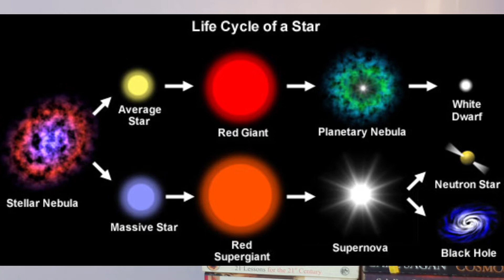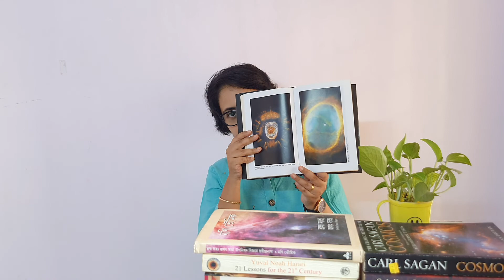Bengali book review- Biswajiboni(Dr. Mani Lal Bhaumik)|Popular science book|Cosmology for children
Check out this video if you are wondering if you should read Biswajiboni(Dr. Mani Lal Bhaumik)
0:00 Introduction
1:58 - Subject
10:01 - Central Theme
12:40 - What I like about this book
16:43 - Who should read it?

Are you trying to build a reading habit, but don't know where to start? Have you finished reading all the books on your wishlist and don't know what to read next? Or maybe you are someone like me, who has finished reading a good book and wants to know what others are thinking about it. @Kikku' where you'll get book suggestions, book reviews, lessons learnt from books that will change your life. I'm Kikku and I'm here to inspire you to invest your time in reading - a habit that will make you a more successful, more happy, more empathetic person. In 'Kano porbo? @Kikku' we'll build a community of like-minded people with our shared love for books and thrive together.